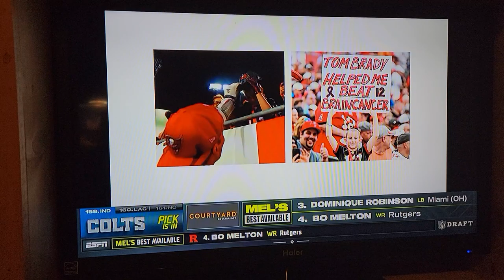Indianapolis Colts Select Eric Johnson | 2022 NFL Draft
Colts adding more depth to a defense that is looking very scary, I am excited!